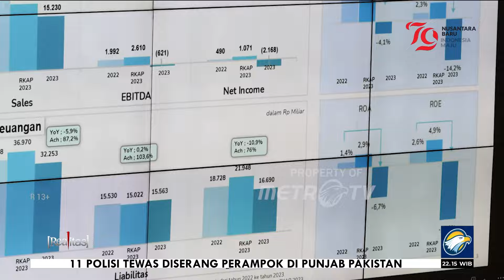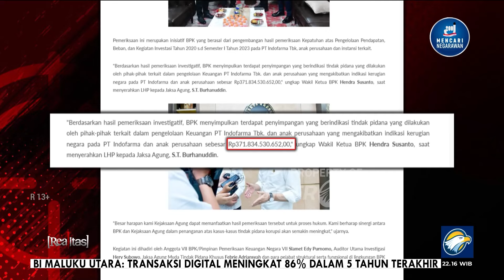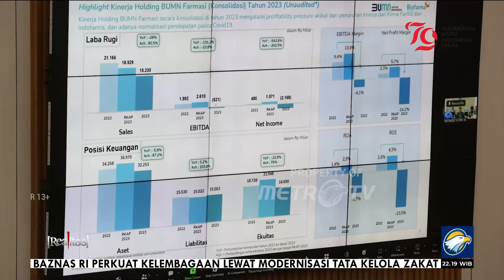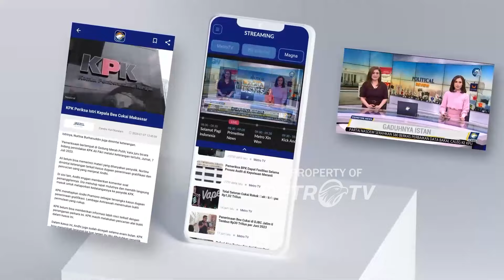Nasib BUMN Farmasi Indofarma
MetroTV,  Was-was, itulah kondisi yang kini dirasakan oleh karyawan PT. Indofarma, Tbk. Sejak Desember 2023 hingga berita ini ditayangkan, Sebagian pegawai belum menerima gajinya.